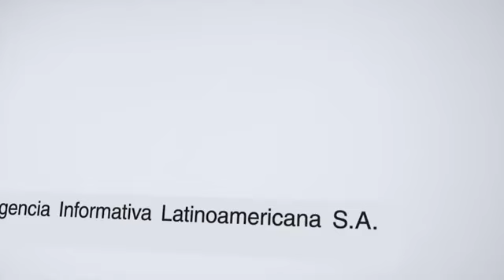Laboratorios Aica, una de las empresas pilares en la Industria Biotecnológica